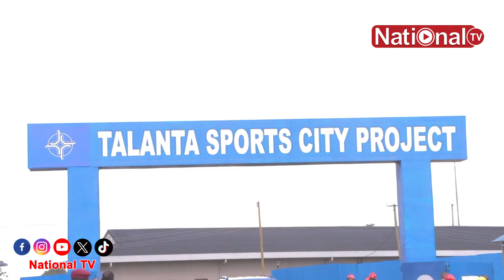PRESIDENT RUTO INSPECTS THE ONGOING CONSTRUCTION OF TALANTA SPORTS STADIUM STRAIGHT FROM ETHIOPIA